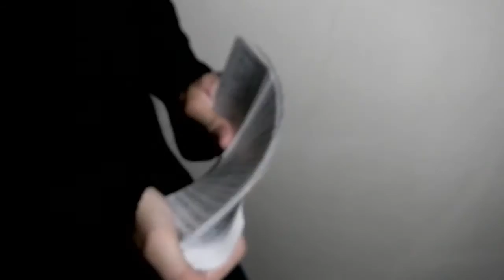RunIt Decks Trailer: Monarchs Silver Edition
Monarchs Silver Edition by Theory11